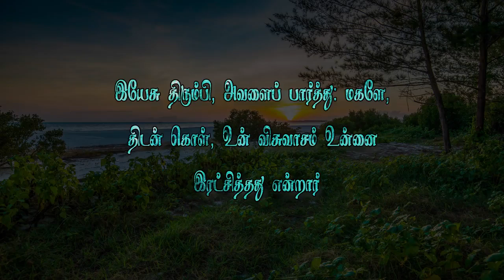Short message 894